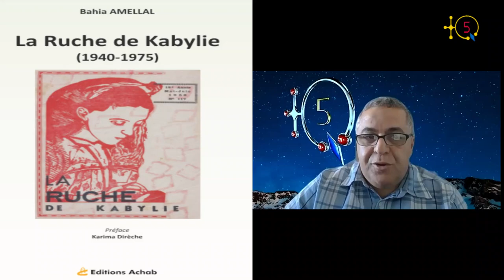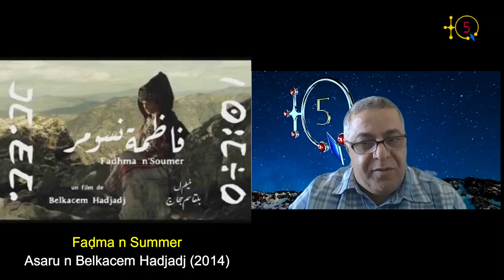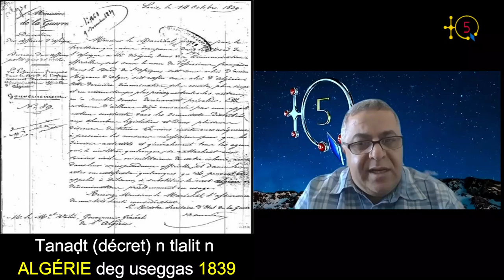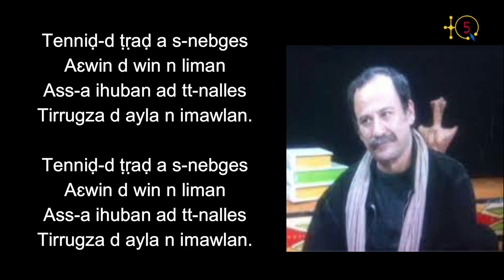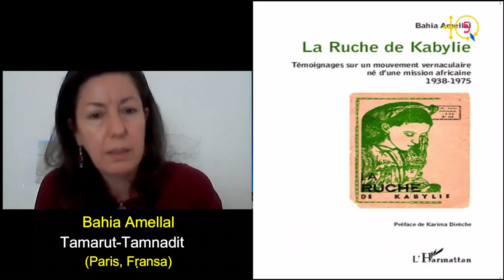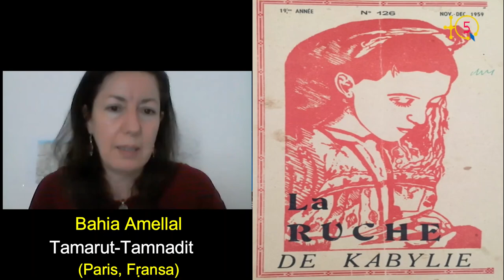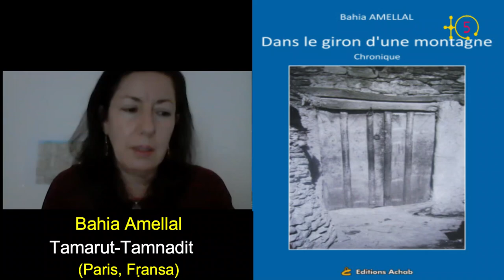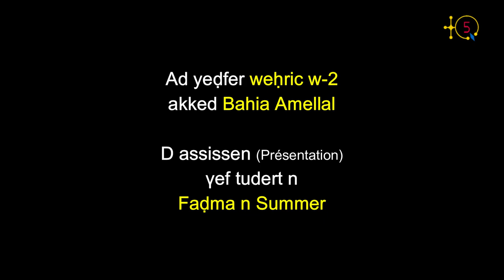Interview avec Bahia Amellal, écrivaine kabyle. Dans cette 1ère partie elle présente ses oeuvres.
Bahia Amellal est une écrivaine-chercheuse kabyle qui vit actuellement en France. Elle est née à Tizi-Ouzou et originaire de Taguemount-Azzouz. Elle a fait le Lycée Faḍma n Summer et l'université Mouloud Mammeri (UMMTO) pour un DES en Biochimie. A l'Université Bab-Ezzouar à Alger elle a préparé un magister en biologie-moléculaire avec la collaboration des professeurs Bouguermouh Abdelmadjid (Institut Pasteur d'Alger) et Ooka Tadamasa (CNRS de Lyon). Elle a poursuivi ses recherches au CNRS de Lyon sur: Utilisation des techniques de biologie moléculaire dans l'étude des lymphomes associés ou pas au SIDA. À l'université de Leeds elle a entamé une thèse de doctorat sur: Expression of selected EHV-1 glycoproteins and their use in the production of monoclonal antibodies. De retour en Kabylie, elle se charge, à l'UMMTO, de cours d'immunologie, de virologie et de biologie-moléculaire avant de rejoindre l'institut Pasteur de Paris puis un laboratoire de recherche sur le SIDA.

En France, elle s'attèle à l'écriture sur la Kabylie et les changements qui s'y opèrent depuis la domination française à ce jour. Elle déploie ses réflexions dans quatre ouvrages dont une réédition. Elle a beaucoup travaillé sur l'association "La ruche de Kabylie" qu'ont créé les soeurs blanches en 1937. Tout a fait des présentations sur l'héroïne kabyle Faḍma n Summer.

À TQ5 elle parle des ses ouvrages, "La ruche de Kabylie" et de Fa. Faḍma n Summer. Voici la première partie.

TQ5 Media